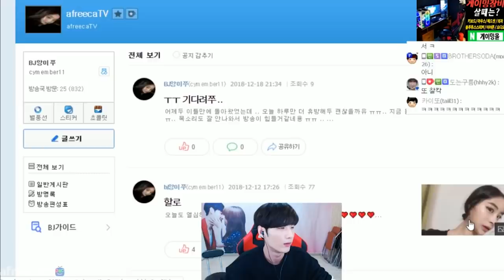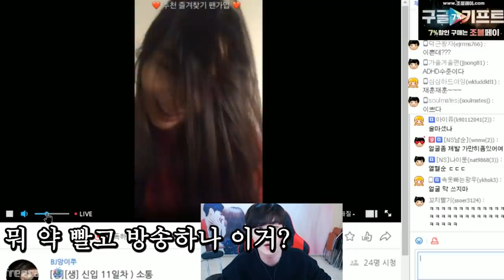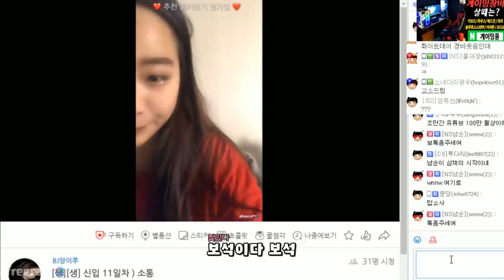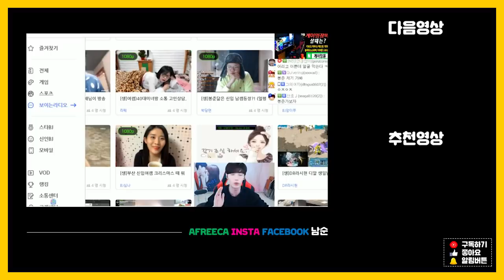이렇게 예쁜데..시청자 0명인 이유가..